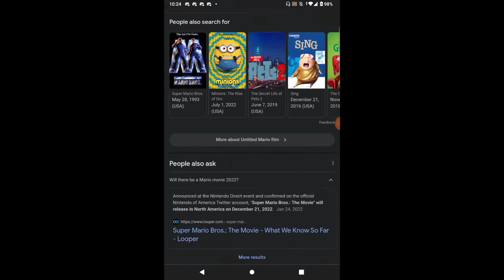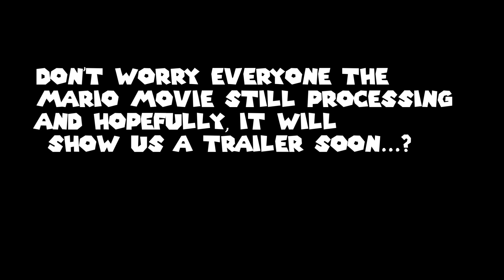They change date released Mario Movie?!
I hope they'll show us an trailer of Mario Movie soon... cross our fingers IF actually did make it?

Following my Steam Profile too. Also add me a friend too with code: 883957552 me.
Also, here's my discord tag add me a friend: @SMF.64SuperMarioFan.64YT(Real)#5347
Here's my Nintendo Switch Friend Codes: SW-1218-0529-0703